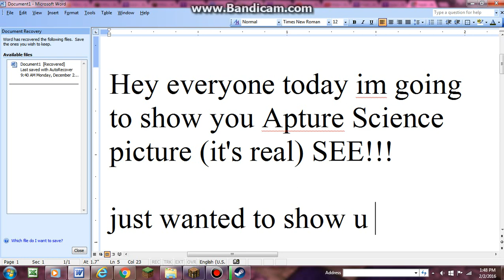Apture Labrotories is Real (From Portal and Portal 2) REAL REAL!!!